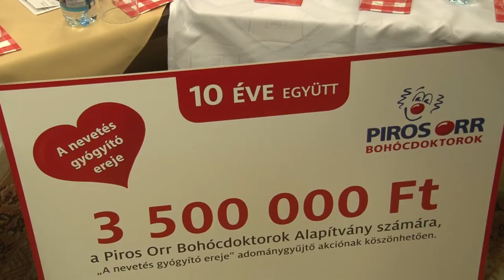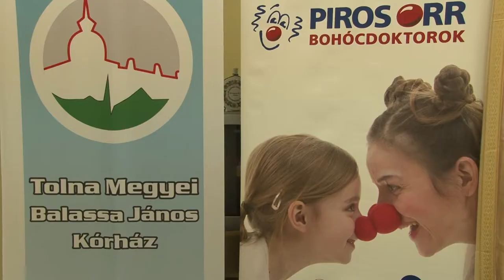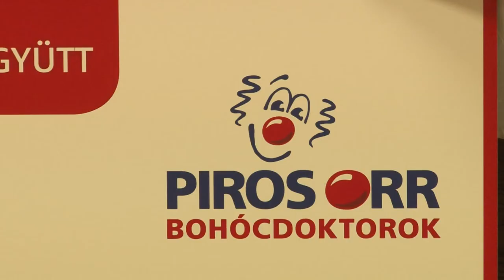Hetente vidítják majd fel a beteg gyerekeket Piros Orrú Bohócdoktorok a szekszárdi kórházban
Hetente vidítják majd fel a beteg gyerekeket Piros Orrú Bohócdoktorok a szekszárdi kórházban. A segítők nemcsak a gyerekek gyógyulását, hanem az orvosok és az ápoló személyzet munkáját is segítik.